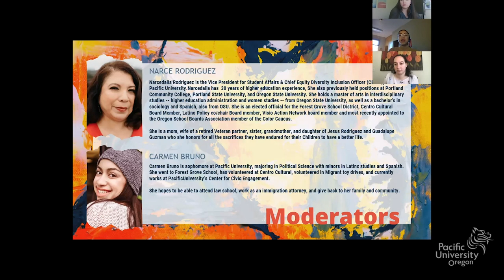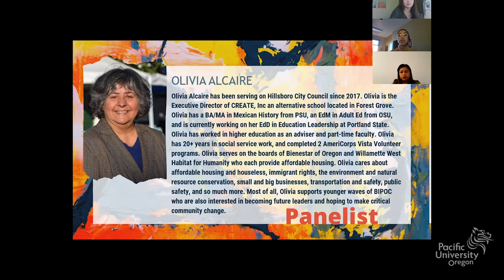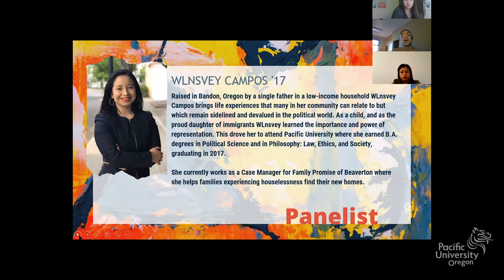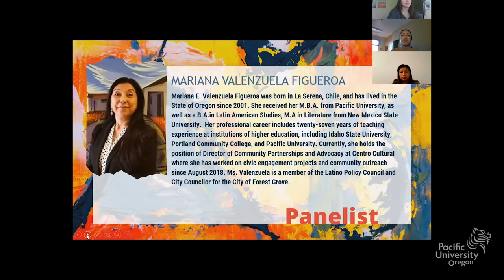Mujeres Poderosas | Oct. 15, 2020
On Oct. 15, 2020, the Pacific University Office of Equity, Diversity and Inclusion hosted a virtual panel with "Mujeres Poderosas," Latinx women who took a stand, found the courage to run for a variety of positions, and won a seat at the table. Moderated by Pacific Vice President Narce Rodriguez and student Carmen Bruno '21, the panel included Erika Lopez, Felicita Monteblanco, Mariana Valenzuela Figueroa, Olivia Alcaire, Teresa Alonso Leon and Wlnsvey Campos.